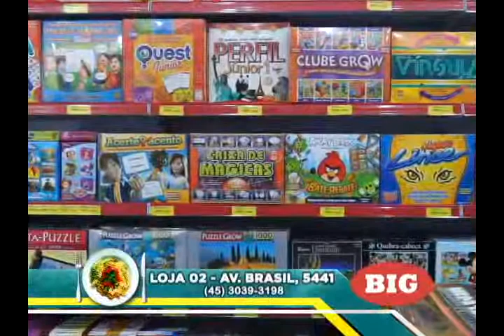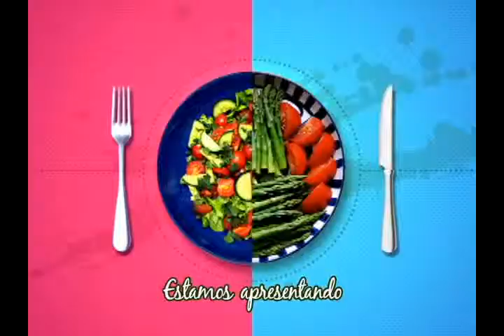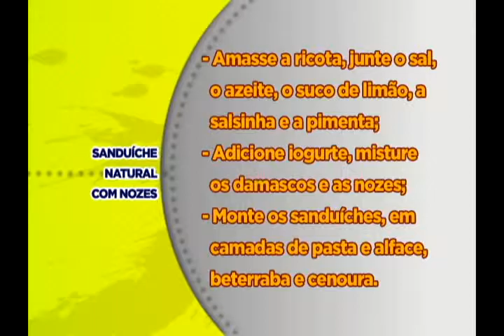SANDUÍCHE NATURAL COM NOZES